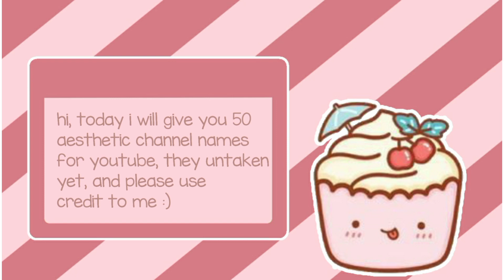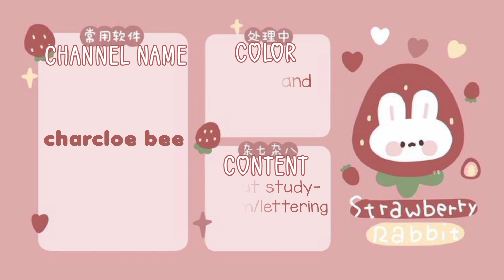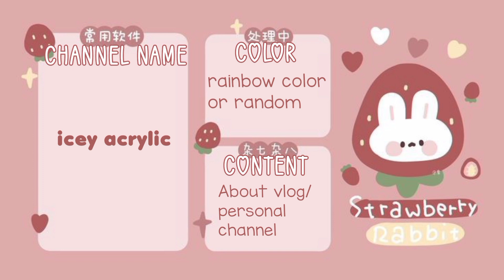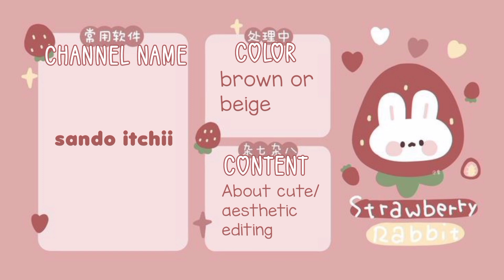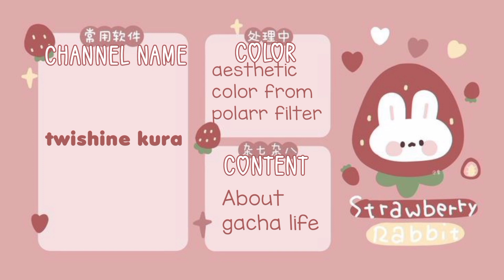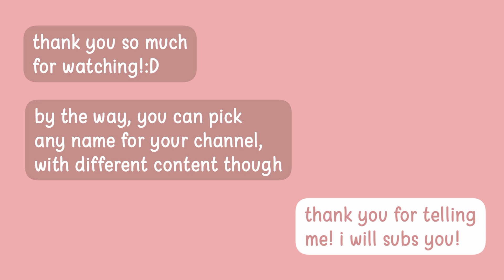AESTHETIC CUTE UNTAKEN YOUTUBE CHANNEL NAME + COLOR THEME, CONTENT 2022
↷ ͙˚₊ 𝗻𝗲𝘄 𝘃𝗶𝗱𝗲𝗼 𝗁𝖺𝗌 𝗎𝗉𝗅𝗈𝖺𝖽𝖾𝖽 by muffinxtheticz🍰🥛

⎙ ‚‚ assalamualaikum wr wb my muffins! Today, I give you 50 aesthetic and cute names for youtube channel! Wait, are they same like instagram username or aesthetic username? Nah! For making a youtube channel, you supposed to named your channel with unique and iconic name. I will upload new video about Tips and Trick to making youtube channel names!

↷ ͙˚₊ 𝗺𝗮𝘁𝗲𝗿𝗶𝗮𝗹𝘀 𝗈𝗋 𝗅𝗂𝗇𝗄𝗌 🍰🥛

↷ ͙˚₊ 𝘁𝗮𝗴𝘀 𝗈𝗋 𝗄𝖾𝗒𝗐𝗈𝗋𝖽𝗌 🥀

aesthetic channel names 2022
youtube channel names 2022
aesthetic username 2022
how to make aesthetic thumbnail
how to make cute thumbnail
how to started youtube channel
aesthetic usernames for instagram
aesthetic usernames for youtube
aesthetic usernames for roblox
aesthetic usernames for wattpad
aesthetic usernames for pinterest
aesthetic usernames ideas
aesthetic username kpop
aesthetic username rp
aesthetic username telegram
youtube channel name ideas
youtube channel username
dark aesthetic names
soft aesthetic username
nickname ideas for roleplay
soft aesthetic channel name
username ideas for youtube channel
username ideas with your name
aesthetic untaken youtube names
how to create youtube channel
cute channel names for youtube
aesthetic channel names for youtube
tips and trick to make youtube channel name
how to make aesthetic nicknames
channel name for editor
channel name for vlogger
channel name for girl
channel name for unboxing content
channel name for roblox
channel name for shopee haul content
channel name for studygram
channel name for gacha life
channel name for aesthetic content
channel name for drawing art

↷ ͙˚₊ 𝗼𝘁𝗵𝗲𝗿 𝘃𝗶𝗱𝗲𝗼𝘀 by muffinxtheticz 🍰🥛

- how to get aesthetic symbols

- my many apps for editing

- watch me edit polarr filters

caption by muffinxtheticz !